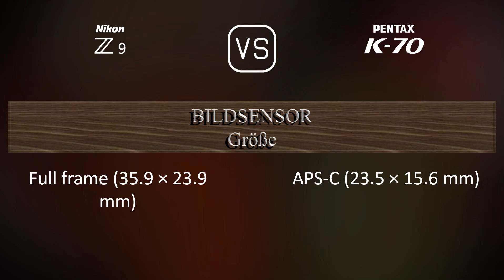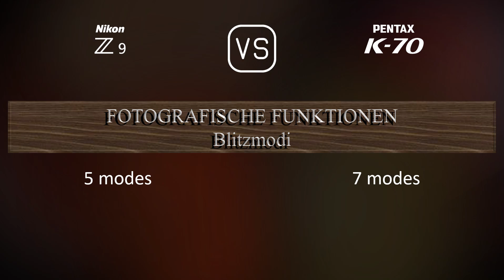Nikon Z9 vs. Pentax K70: Ein Vergleich der technischen Daten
Dieses Video gibt einen Überblick über die Nikon Z9 und die Pentax K70 in einem parallelen Technikdatenvergleich (comparison of specifications). Vielen Dank fürs Zuschauen.

00:25 EINFÜHRUNG
00:33 KAMERAGEHÄUSE
00:40 BILDSENSOR
01:01 BILD
01:16 OPTIK & FOKUS
01:41 BILDSCHIRM
01:58 SUCHER
02:13 FOTOGRAFISCHE FUNKTIONEN
03:06 VIDEOGRAFISCHE FUNKTIONEN
03:20 SPEICHERUNG
03:24 KONNEKTIVITÄT
03:49 ALLGEMEINE ANGABEN
04:07 SONSTIGE FUNKTIONEN